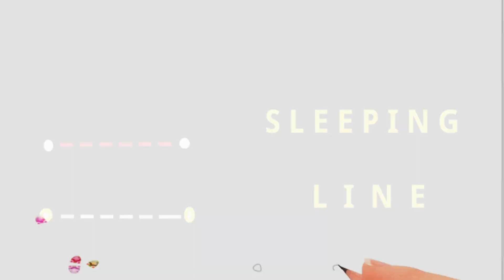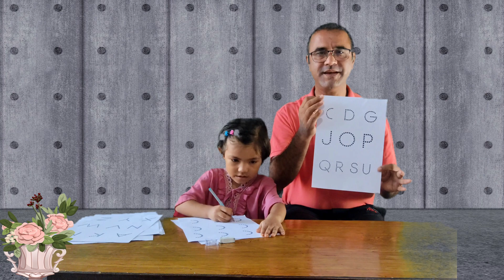How to teach 3 years baby at home (WRITING)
The Channel H2L pro is made to create only Education related video.THIS VIDEO gives you ideas about how to introduce writing at the age of 3.
 I tried my level best to make you understand. I always welcome your valuable suggestion. Please provide positive feedback.